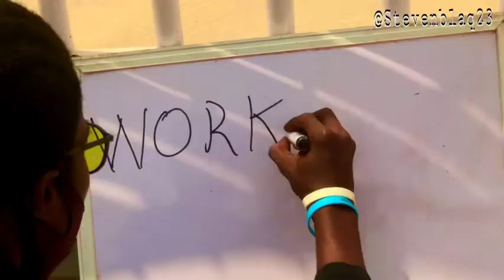UAR YOUTH UNEMPLOYMENT SAGA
When 70 years old man is still dragging job with the 20s, am so speechless.
Tag someone to see this